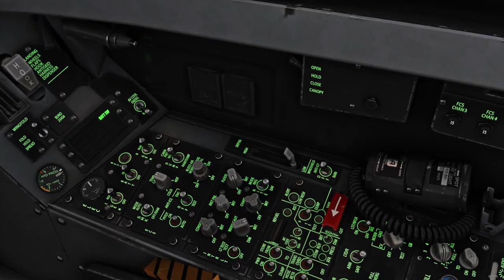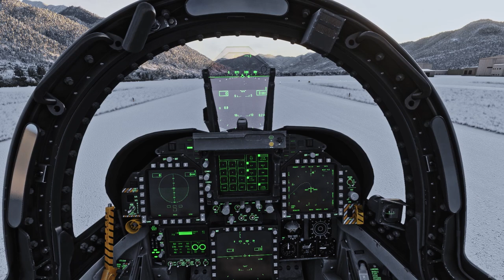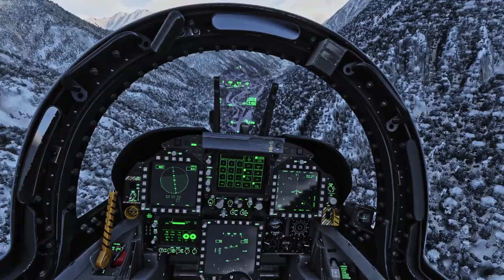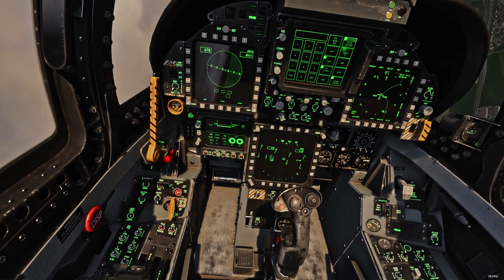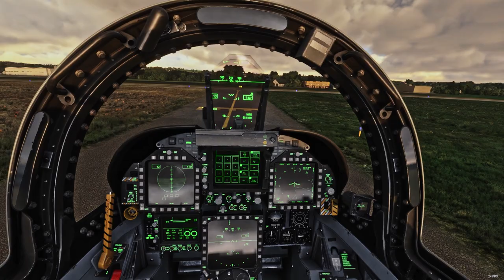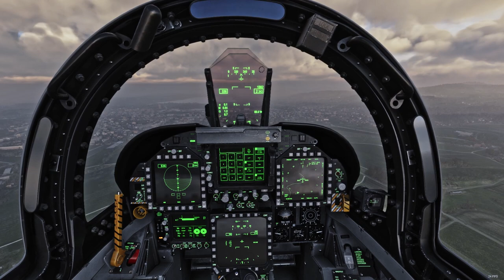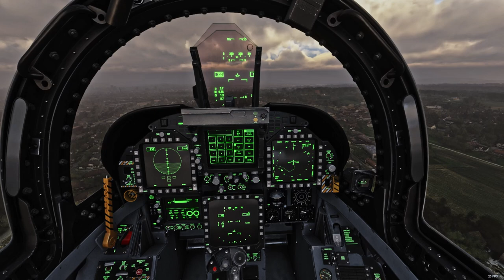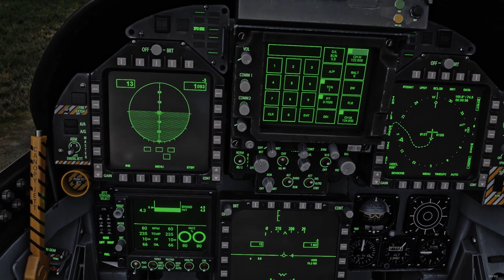Bellinzona to Dübendorf in 20 minutes (LOW FUEL EMERGENCY LANDING) - Boeing F18 Super Hornet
00:00 Intro
00:34 Cold & Dark Start
02:22 Before Takeoff & Takeoff
04:29 Low Altitude Flight & Afterburner
10:59 Low Fuel
12:09 Emergency Landing
15:10 Refuel
15:44 Takeoff 2
17:15 Low Altitude Flight Zentralschweiz
19:44 Approach
21:05 Go Around
22:34 Landing Dübendorf
23:37 Taxi & Outro